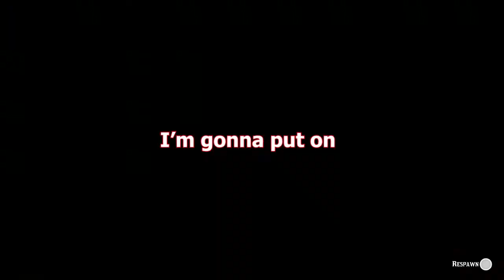The great wizard hat hunt - Red Dead Online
A stolen wizard hat in Red Dead Online is a prize more desirable than any amount of gold...